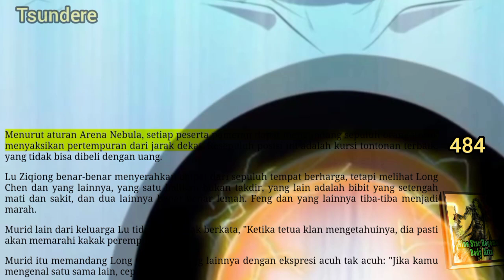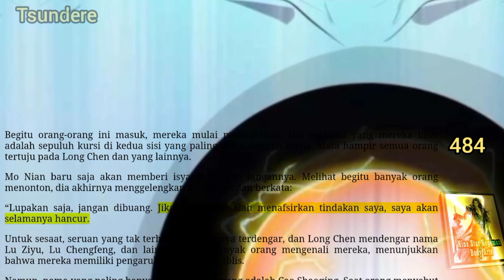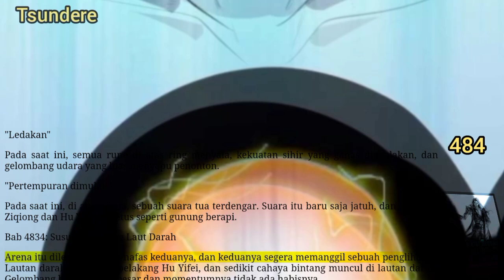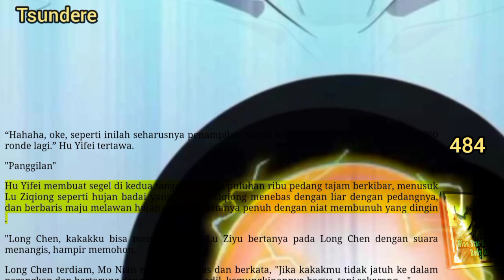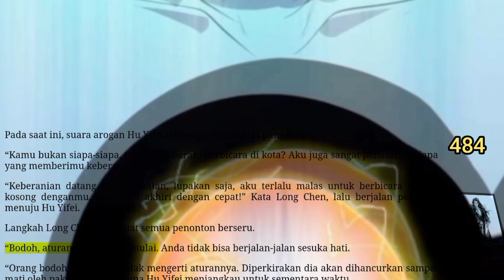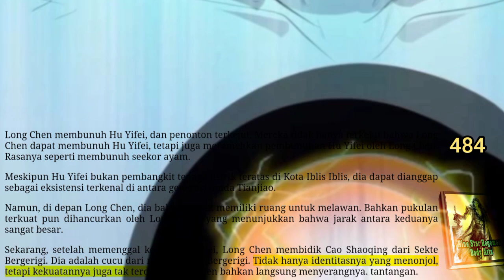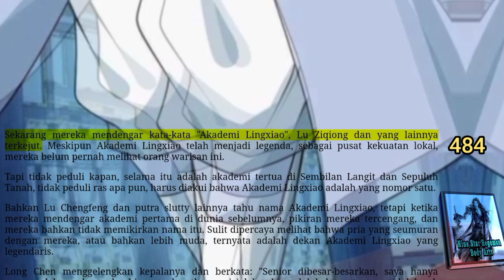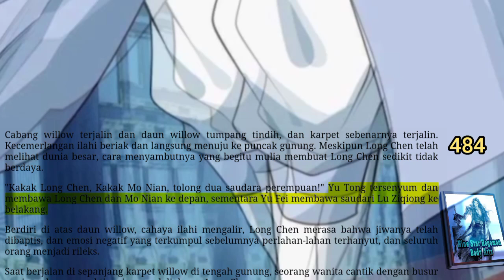Tsundere, NSHBA 484